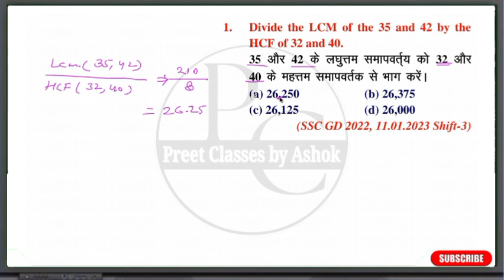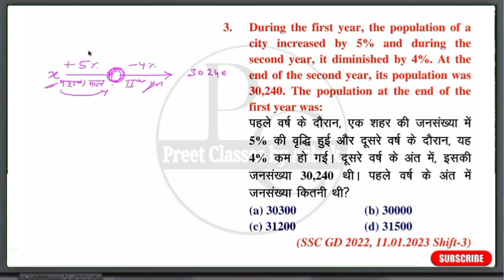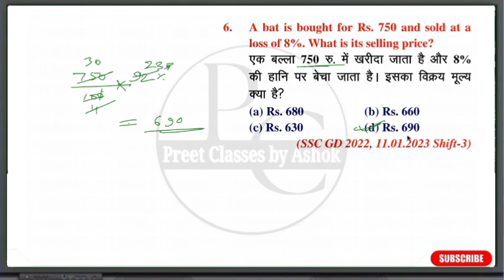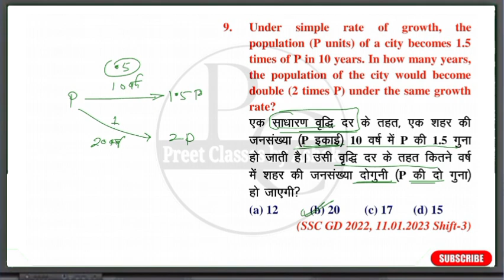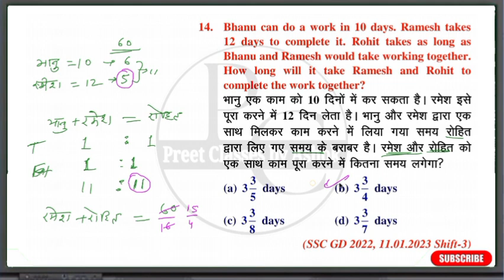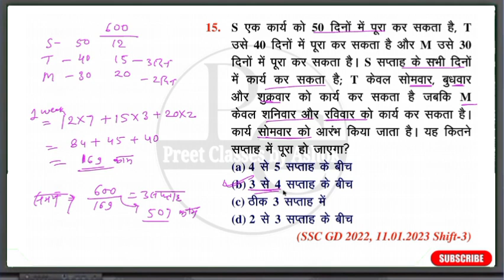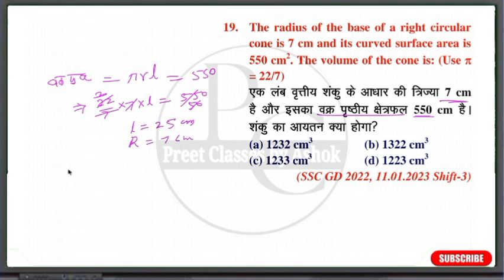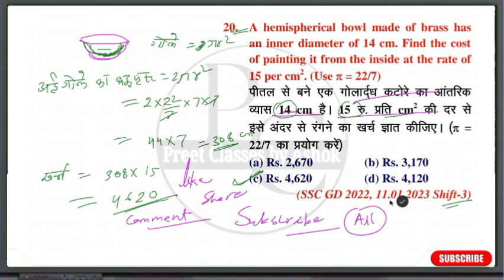SSC GD 2023 SSC GD Maths Practice Set 7| SSC GD Previous Year Questions Math by Ashok Sir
SSC GD 2023 SSC GD Maths Practice Set
7 | SSC GD Previous Year Questions Math
by Ashok Sir @preetclassesbyashoksir
SSC GD 2023-24 | SSC GD Maths By Ashok Sir| Pratice Set Day - 7 Maths Maths Tricks |
SSC GD Math Practice Set | SSC GD Syllabus and
Exam Pattern 2023 | SSC GD Maths Previous Year
Question Paper | SSC GD New Vacancy 2023-24 |
SSC GD Previous Year Paper
sSc gd maths, ssc gd maths classes, ssc gd maths
playlist, ssc gd maths class, maths ssc gd, ssc gd
maths practice set, ssc gd maths syllabus, ssc gd
maths practice set ssc maker, ssC maker maths
class, ssc gd maths syllabus 2024, ssc gd maths
previous year question paper, maths for ssc gd,
ssc gd maths classes 2023, ssc gd pyq maths,
maths ssc gd practice set, ssc gd maths practice
set playlist, maths, maths tricks, ssc gd maths
short trick, maths trick, ssc gd maths best class,
ssc gd maths chapter wise class, ssc gd maths by
ajay sir, maths by ajay sir, ssc gd maths ssc make,
ssc maker maths ssc gd, maths pyq chapter wise,
SSc gd maths important questions, percentage ssc
gd, profit and loss ssc gd, ratio ssc gd, discount
ssc gd, simple interest ssc gd, ssc gd maths
compount interest, time and work ssc gd, speed
time and distance ssc gd, mensuration ssc gd,
average ssc gd, lcm and hcf ssc gd, number
system ssc gd, age ssc gd, boat and stream ssc
gd, ssc gd new vacancy 2023-24, ssc gd, ssc gd
form fill up 2023, ssc gd syllabus 2023-2, ssc gd
sSc gd hindi practice set, ssc gd apply online 2023,
ssc gd age relaxation 2024, ssc gd notification
2023, ssc gd class 2023-24, ssc gd class, ssc gd
gk, how to fill ssc gd form 2023, ssc gd post
preference, ssc gd previous year question paper
pdf, ssc gd preparation 2024,